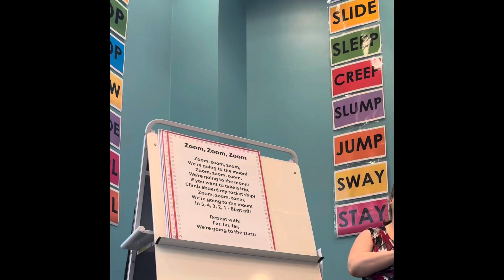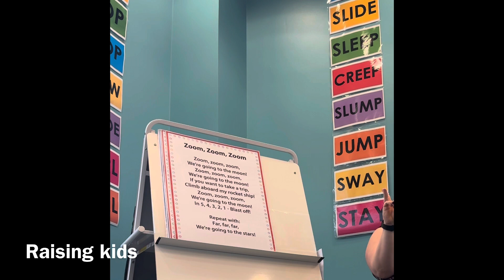Zoom 🏎️ zoom 🏎️ zoom 🏎️ song toddler story time at Plano library..